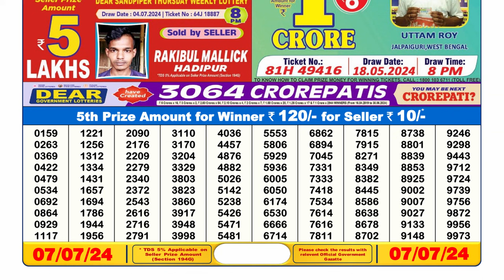🔴 Lottery Sambad Live 06:00pm 07/07/24 Day Nagaland State Dear Lottery Result Pdf Download